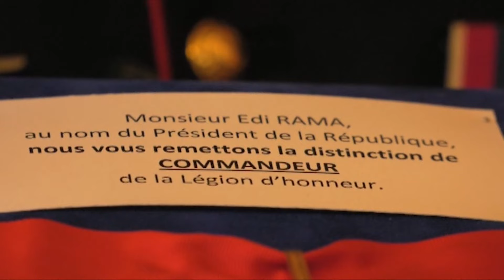Rama nderohet me urdhrin “Komandant i Legjionit të Nderit”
Kryeministri Edi Rama është nderuar me urdhrin “Komandant i Legjionit të Nderit”, vlerësimi lartë që jep Franca.

Lajmin e ka dhënë vetë Rama nëpërmjet një postimi në rrjetin social 'Twitter'. Këtë titull Rama ia ka dedikuar të gjithë shqiptarëve brenda dhe jashtë vendit si dhe familjes së tij, të cilët sipas Ramës e kanë mbështetur atë rrugën që ka ndërrmarrë për të ndryshuar venditn.

“I prekur thellë nga nderimi i Presidentit të Republikës Franceze, që më akordoi titullin e lartë të Komandantit të Legjionit të Nderit! Ky është një titull që i'a kushtoj Shqipërisë; gruas, nënës, fëmijëve dhe të gjithë bashkëpunëtorëve e mbështetësve, të njohur e të panjohur, brenda a jashtë vendit. Vetëm besimi e mbështetja e tyre, më kanë mundësuar të bëj çfarë kam mundur, në gjithë këto vite përpjekjesh për të ndryshuar Tiranën, bërë Shqipërinë shtet me dinjitet dhe përmirësuar jetën e njerëzve të zakonshëm të këtij vendi.”, shkruan Rama në postimin e tij.